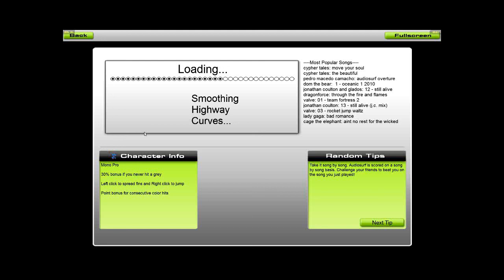The agony scene - pain it black